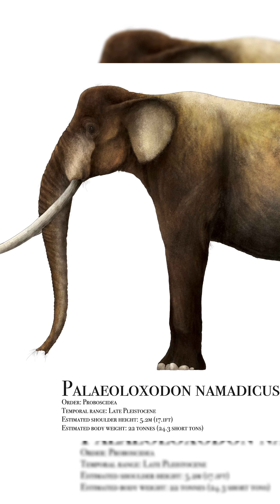Biggest elephant ever... Palaeoloxodon namadicus.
- This is African bush elephant and it is the largest land living mammal. It can weigh 6 tonnes (13,200 lb) on average with the biggest specimen weighing around 10.4 tonnes (23,000 lb) and standing at 3,96 meters (13.0 ft). But around 30 thousand years ago lived their giant relative that could potentially weigh twice as much as the biggest bush elephant. It’s called Palaeoloxodon namadicus. This species reached enormous sizes one article suggesting specimen that was 4.35 meters (14.3ft) in shoulder height and weighed 13 tonnes (29,000 lb). But in the same publication was described an individual that was estimated to have a speculative size of 5.2 meters (17.1 ft) at shoulder and astonishing 22 tonnes (49,000 lb) in weight making it at all the largest land-living mammal exceeding even Paraceratherium in size. There another trait are giant tusks that could reach up to 3.66 metres (12.0 ft) long and over 120 kilograms (260 lb) in weight. As well as other Palaeoloxodon species namadicus had a large growth of bone (the parieto-occipital crest) that overhangs the forehead which likely anchored the splenius muscles used to support the head. He lived from Middle Pleistocene to Late Pleistocene of  Indian subcontinent, and possibly also elsewhere in Asia and became extinct within the last 50,000 years with some records possibly as late as 25,000 years ago.